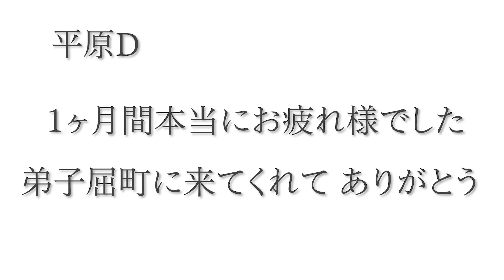１か月の「ローカルフレンズ滞在記」 無事終了！‹弟子屈町公式ニュース›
NHK北海道 「ほっとニュース北海道」内のコーナー「ローカルフレンズ滞在記」にて１ヶ月間弟子屈町が特集されました。
最後の放送となった6月24日には、NHKと弟子屈町公式ニュースのメディアミックスが行われました。
この動画は１ヶ月間密着していただいた平原ディレクターの１ヶ月間の記録です。

◎NHK北海道　ローカルフレンズ滞在期
放送から2ヶ月
詳細はこちらから↓

弟子屈町公式ニュースでは、弟子屈町にかかわる様々な明るいニュースをお伝えします。町内で取材してほしいことや気になっていることなどありましたらぜひご連絡お待ちしております。

弟子屈町地域おこし協力隊　川上椋輔・高橋志学

◎撮影機材協力　あなた輝くまちテレビ　道東テレビ